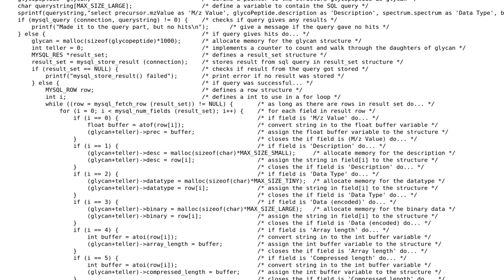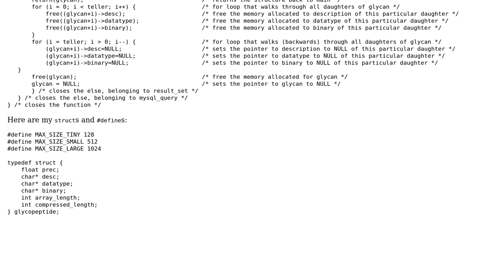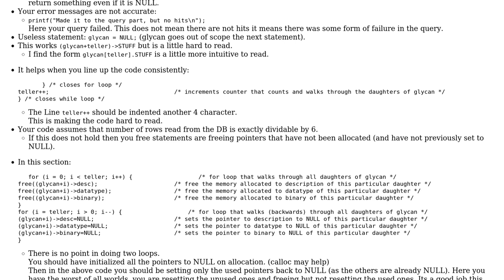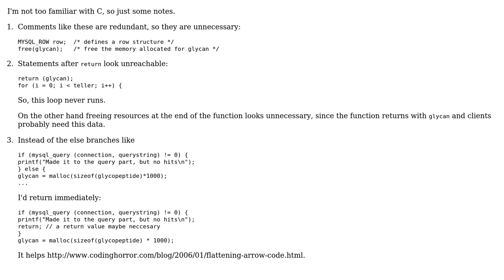Code Review: Finding database matches and storing them in a glycopeptide structure (2 Solutions!!)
Code Review: Finding database matches and storing them in a glycopeptide structure

With thanks & praise to God, and with thanks to the many people who have made this project possible! | Content (except music & images) licensed under CC BY-SA | Music | Images & others | With thanks to user seand user palacsint user Martin York user Jamal user Bas Jansen and the Stack Exchange Network Trademarks are property of their respective owners. You are responsible for your own actions.